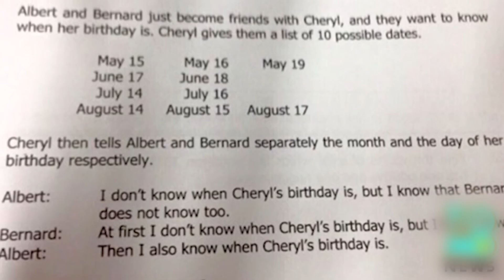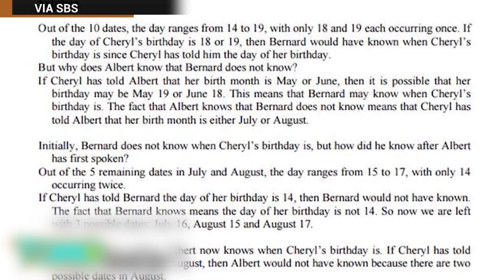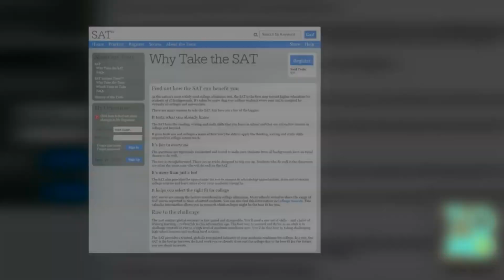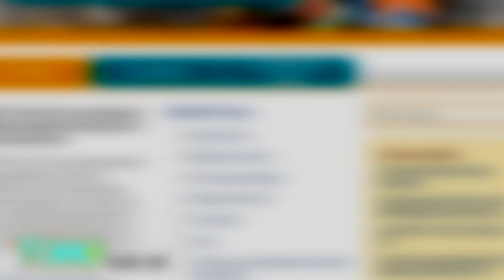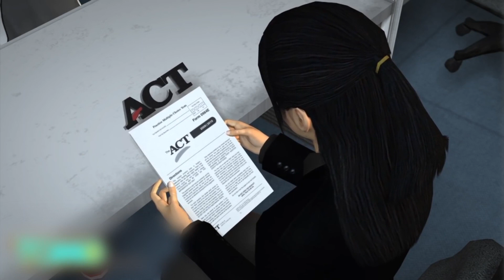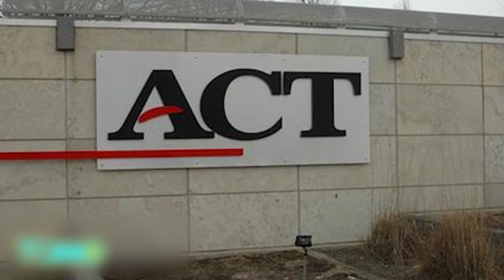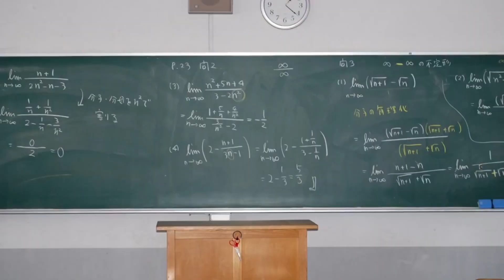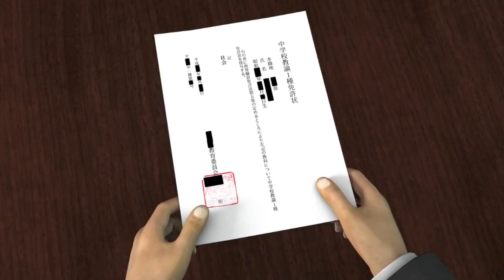Math problem from Singapore goes viral: Can you solve it? - Compilation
USA wins Math Olympiad for the first time in 21 years. This Singapore math question for 14-year-olds has stumped adults all over the internet. Chinese students are cheating on the SAT, GRE, and other exams.